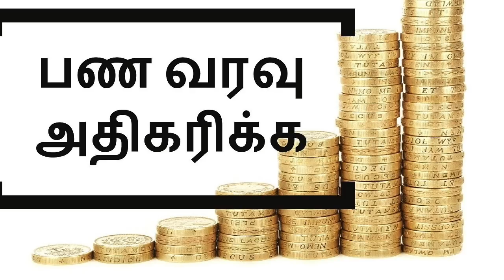கல் உப்பு–ஒரு வரப்பிரசாதம் - கேட்டது கிடைக்கும் ரகசிய வழிபாடு |சகல செல்வங்கள் நிலைக்க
கல் உப்பு - கேட்டது கிடைக்கும்  ரகசிய வழிபாடு சகல செல்வங்கள் நிலைக்க